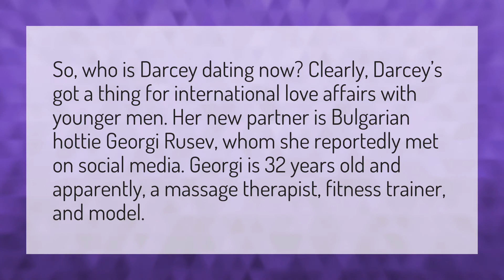Does Darcy have a new boyfriend?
Are Ben And Akinyi Together • Does Darcy have a new boyfriend?